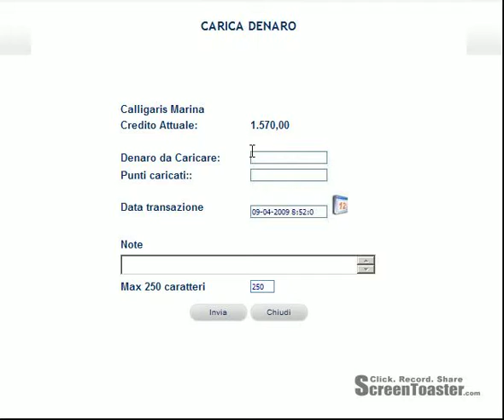carica denaro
monetica, pluto